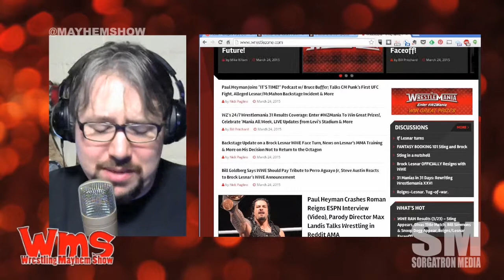Mayhem Minute: Mainstream Mania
It's WrestleMania Season and WWE is all over the media in support of the big event!  What's your favorite spot that you've seen this year, or in years past?